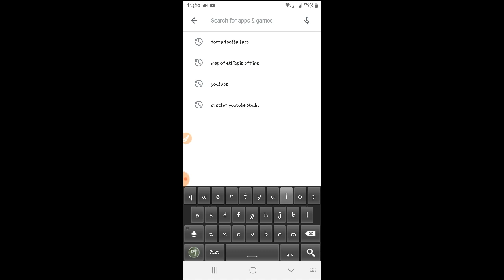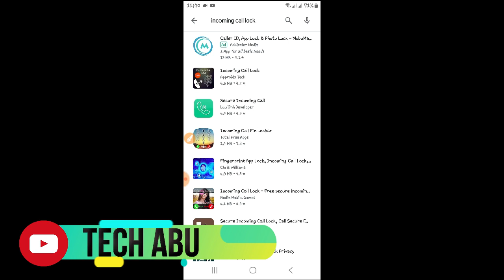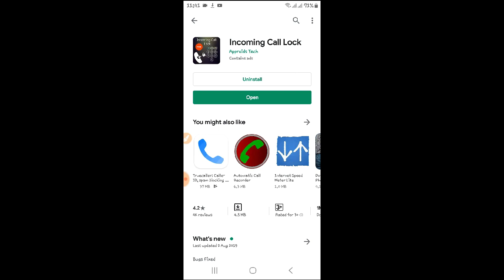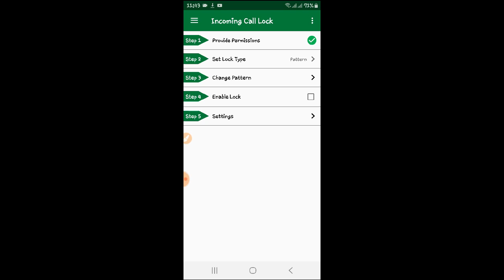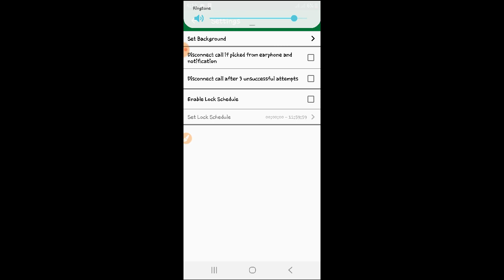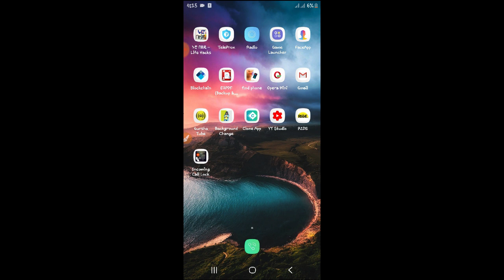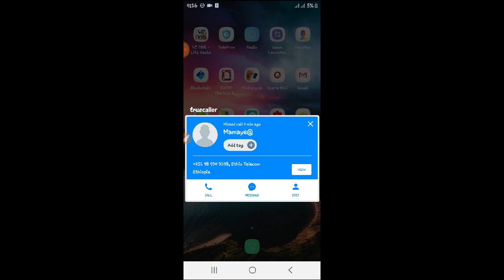የ ስልኮቻችን ጥሪወች እንዴት በ ፓስዋርድ መቆለፍ እንቻላለን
How Lock All Incoming Calls With Password

አፑን  በቴሌ ግራም ቻናሌ ማግኘት ይችላሉ

## Instgram: Official_techabu